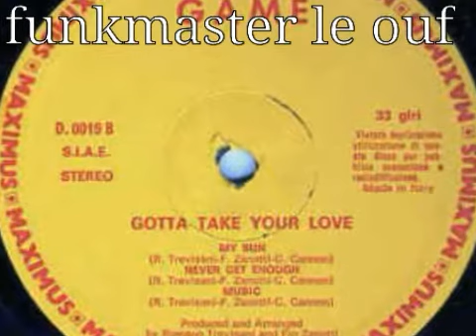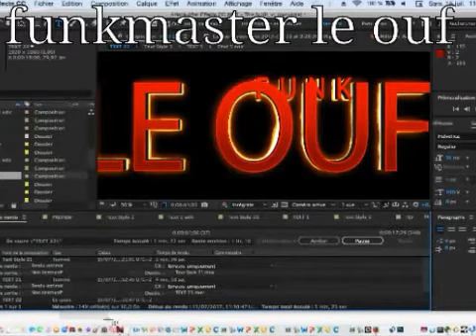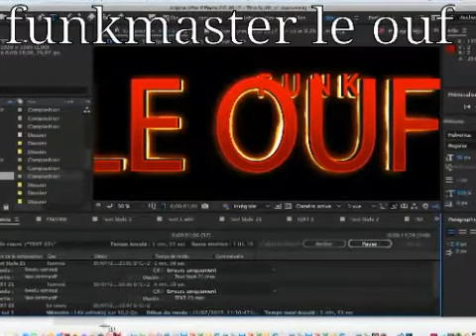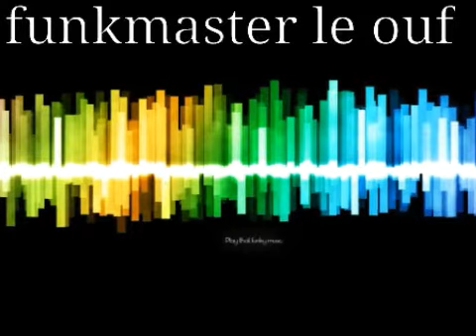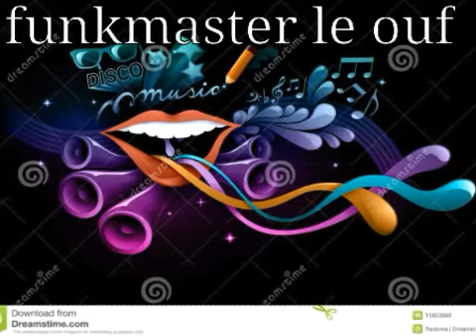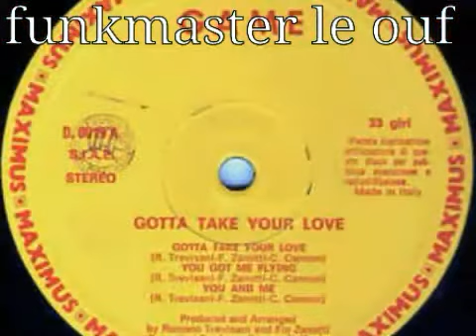Game"Gotta Take Your Love"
italo funk